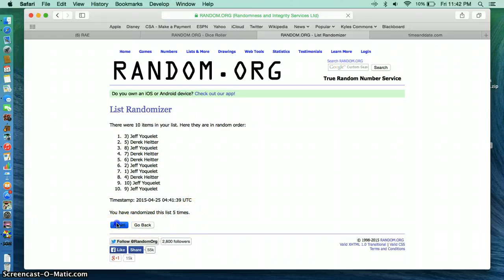mettenberger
for justin